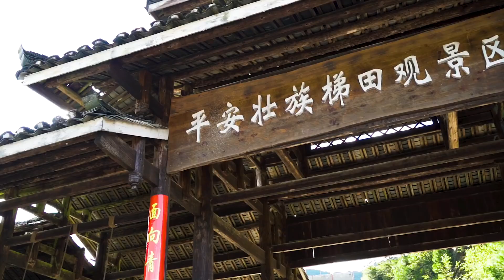往事只能回味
往事只能回味 - 桂林 陽朔